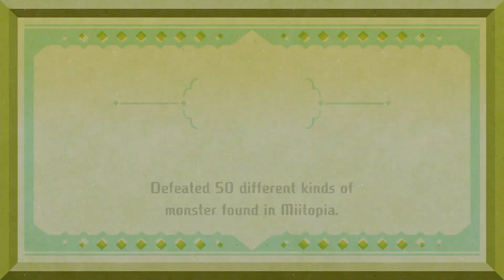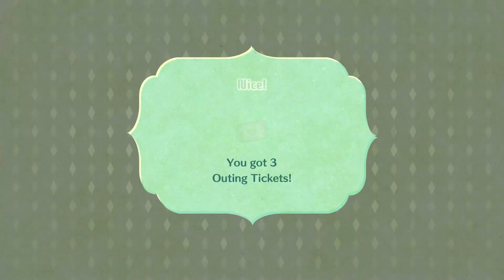Miitopia Nintendo switch gameplay walkthrough boss battle with pharaoh!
miitopia Nintendo switch version gameplay walkthrough no commentary. this video covers getting the face of the genie back and neksdor desert west.

0:00 intro
0:10 fitting jewels into the wall
2:00 encounter with dark lord Stan!
2:55 a battle with pharaoh!
17:45 Neksdor desert east